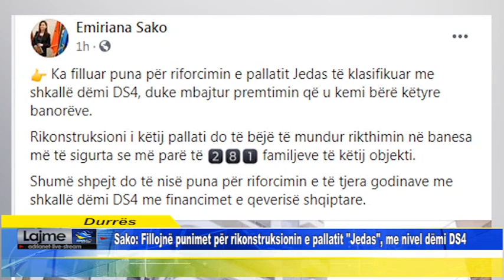Sako: Fillojnë punimet për rikonstruksionin e pallatit "Jedas", me nivel dëmi DS4